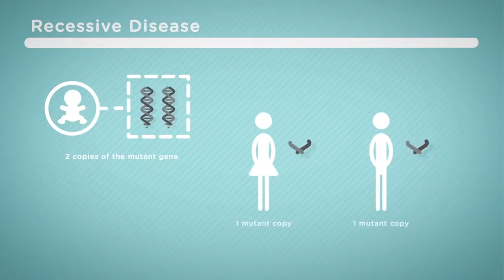Digital Babies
Women how about "digitally reproducing" thousands of versions of your future kids and being able to choose which partner can give you the healthiest child?